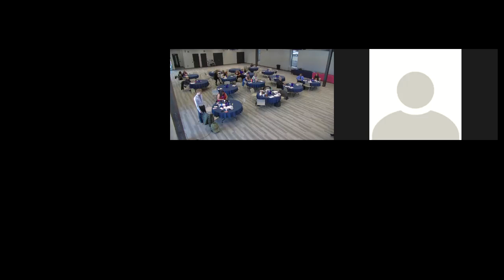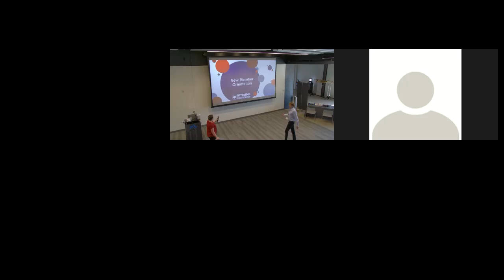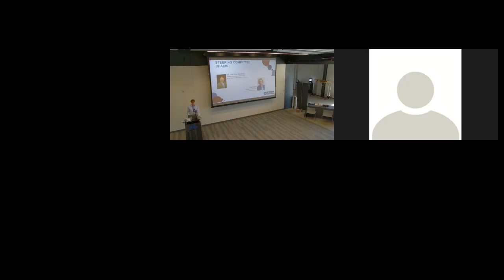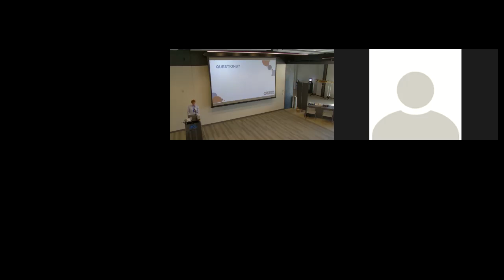05 WYCC New Member Orientation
Presentations from the March 1, 2022 Wyoming Cancer Coalition Meeting.